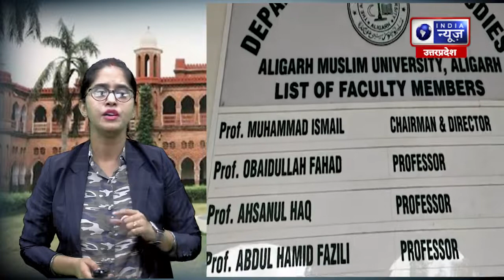UP News : AMU में होगी सनातन धर्म की पढ़ाई | Hindi News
UP News in Hindi: Get news from Uttar Pradesh (उत्तर प्रदेश समाचार) in hindi on India News Uttar Pradesh / Uttrakhand . Covering latest and breaking UP news (यूपी न्यूज़) from all the cities on politics, business, election, crime and education at India News.